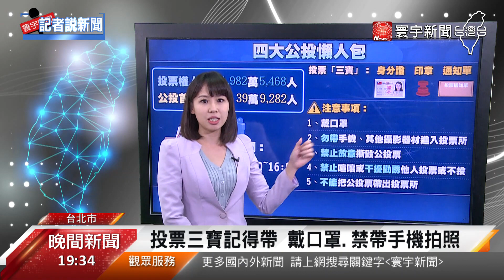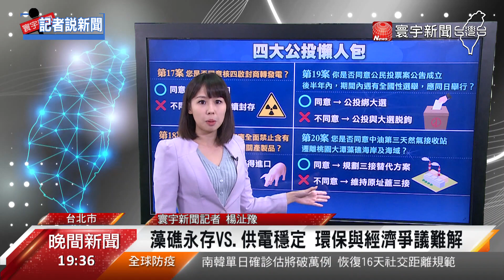四大公投周六登場 投什麼.怎麼投一次看｜記者說新聞 20211216@globalnewstw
這個周六就是四大公投的投票日，這四個公投案的內容為何，將帶來什麼樣的影響，以及投票日當天應注意的事項，請記者沚豫告訴我們。